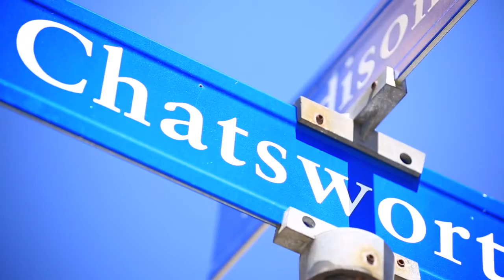4 Willow Avenue Larchmont NY Real Estate 10538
Impeccably renovated Larchmont Manor Classic Colonial located near water’s edge, this iconic and traditional gem is filled with youthful sophistication. The well-proportioned dining room has a coffered ceiling, lacquered walls and fireplace, and the living room features a coffered ceiling and centered fireplace. The center attraction is the kitchen with 19’ barrel ceiling, a dine-in island with granite counters and a second sink, tile backsplashes with whimsical artisanal tile insets, side work station with wine refrigeration, built-in desk and French doors to the rear lawn; and an adjacent butler’s station with sleek tile backsplash, café-style sink with glass front cabinetry, second wine refrigerator, coat closet and powder room; and all make this kitchen incomparable for relaxed entertaining and family-style gatherings. An adjacent light-filled family room has a fireplace and mudroom entry.  Wake up to a stunning sunrise over the LI Sound. A second-floor master suite has luxurious dressing room and spa bath. Finish with two additional bedrooms and two full baths.  The 3rd floor features three bedrooms and a full bath. Lower level has recreation room and exercise area. Detach 2-bay garage. Walk to all location, schools, parks, beach, village, shops, restaurants, and train…a 35 minute commute to NYC.